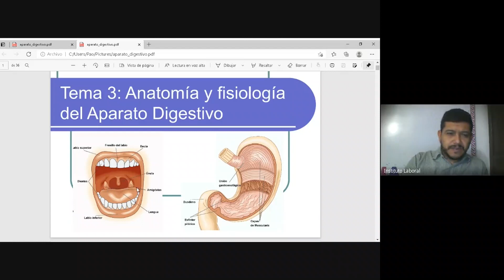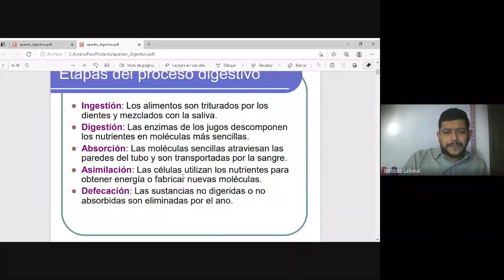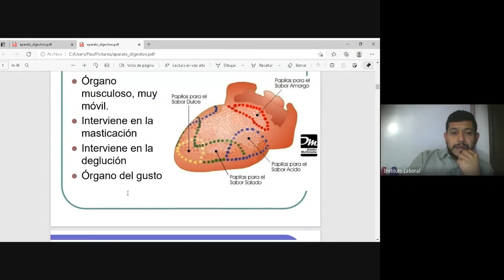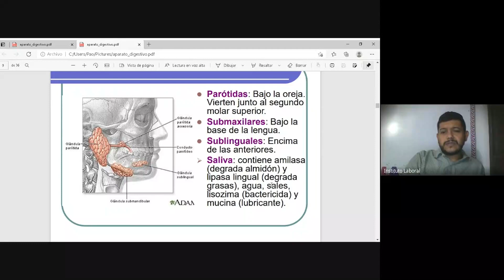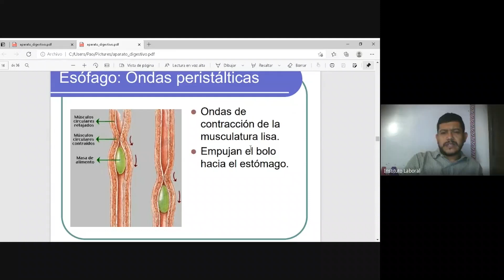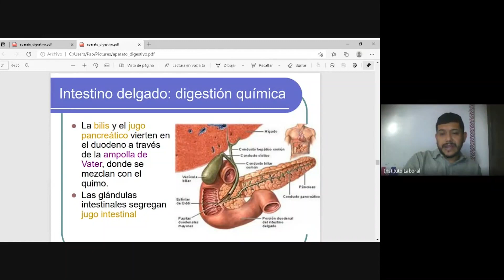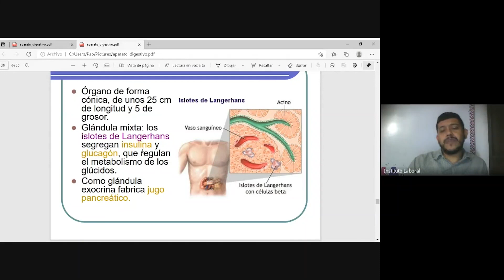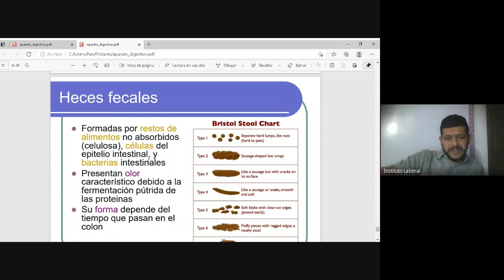Clase de Ciencias Naturales 7 ° David 6-3-2021